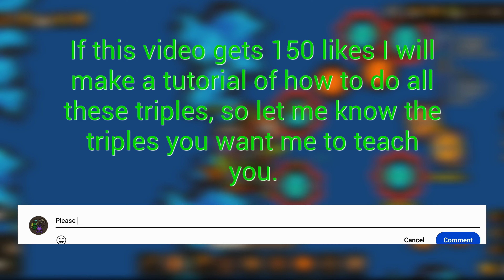High skill spike traps only - Taming.io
You can here my voice in that server ☝️

Triple spikes and instas, pro base!!